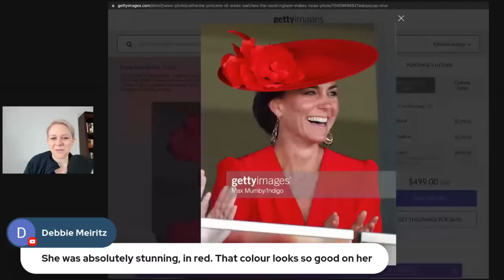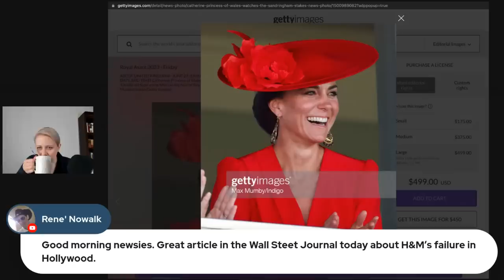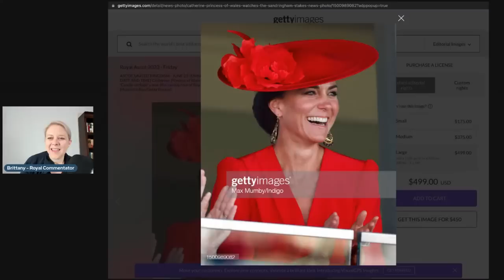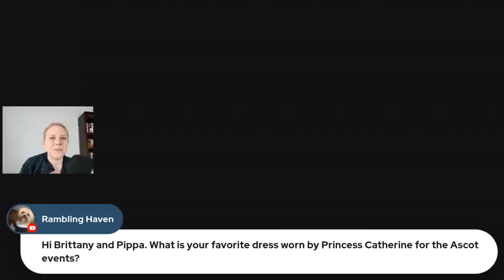Prince Harry's Crazy Podcast Ideas, Meghan Markle's Meltdown, Prince & Princess of Wales Shine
Prince Harry apparently had some rather crazy podcast ideas, which were soundly rejected, Meghan Markle's continued meltdown, and the Prince and Princess of Wales continue to shine as they announce new projects and attend Royal Ascot.

YouTube.com/RoyalFashionNews

🇩🇪🇦🇹 Come to GERMANY & AUSTRIA WITH ME!! 🇩🇪🇦🇹